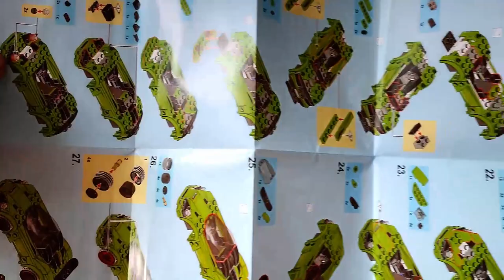Der Sembo McLaren 720S - nur günstig oder taugt er etwas? Mclaren aus Klemmbausteinen - Review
Hallo liebe Freunde der gepflegten Klemmbaustein Baukunst. In diesem Video geht es um ein Set von Sembo! Was kann der McLaren 720S? Welche Steinequalität erwartet uns?! Viel Spaß dabei :).